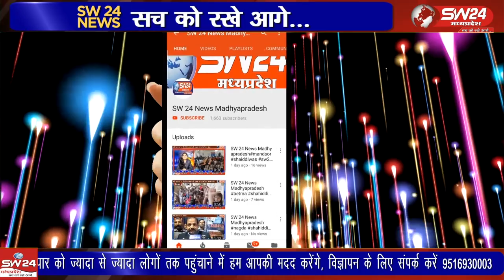मेनगांव थाने के बीड गांव में करीब 100 फीट गहरे कुंऐ में गिरे 36 वर्षीय युवक का सहारे रेस्क्यू किया।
खरगोन के मेनगांव थाने के बीड गांव में करीब 100 फीट गहरे कुंऐ में गिरे 36 वर्षीय युवक का एसडीआरएफ की टीम ने रस्सियों के सहारे रेस्क्यू किया।